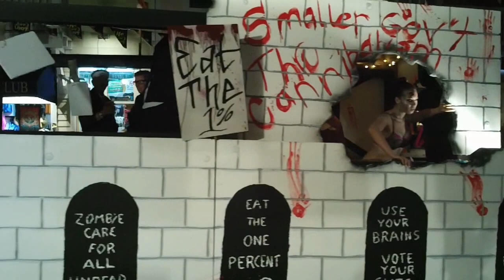After the FANTASY FEST 2012 X CONCH Alypse Parade - pt. 06.MOV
Key West FANTASY FEST 2012 X CONCH Alypse Parade - pt. 6
We watch a drunk at the ATM